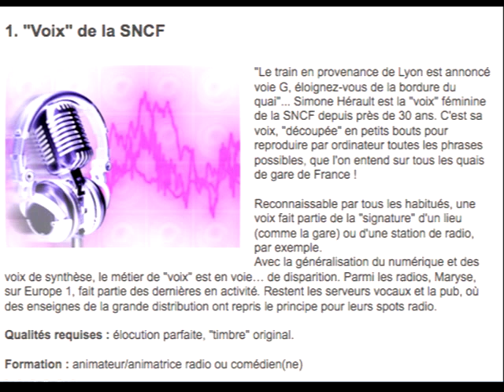Evolvenza Tito Maccio Plauto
To let oneself happen means to die completely to oneself. @EvolvenzaVitalianoBilotta